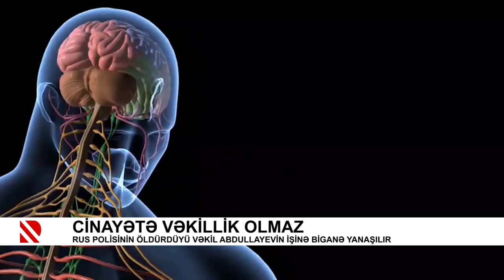Cinayətə vəkillik olmaz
Rus polisinin öldürdüyü Vəkil Abdullayevin işinə biganə yanaşılır